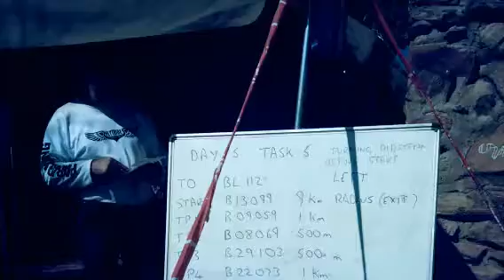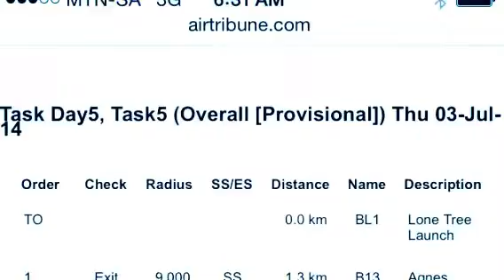Barberton National Paragliding Championship - Task 5